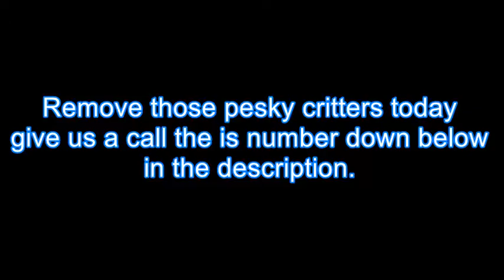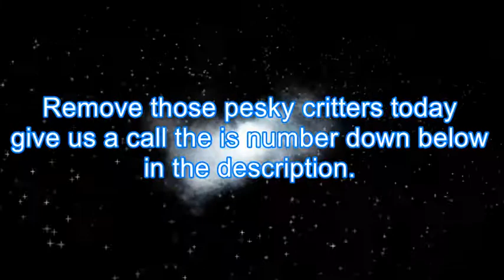Pest Control Knights Landing CA